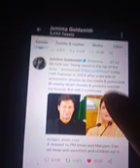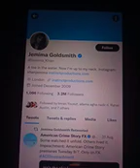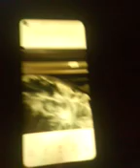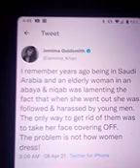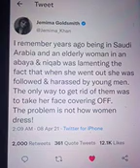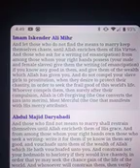Merciless Pakiatani Kashmiris Punjabis P 6